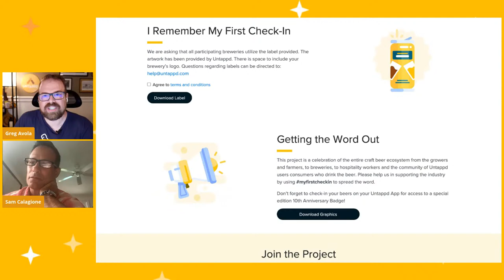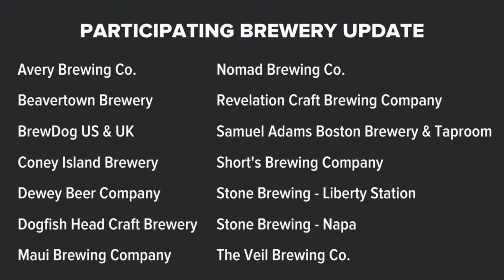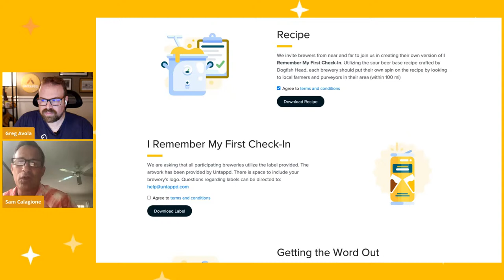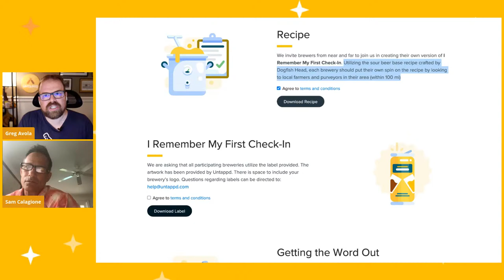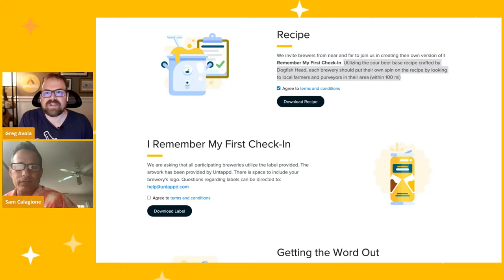Special Announcement from Untappd & Dogfish Head Craft Brewery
Greg Avola, Founder and CCO of Untappd, and Sam Calagione, Founder and President of Dogfish Head Craft Brewery are bringing you a very special announcement. You don't want to miss this!